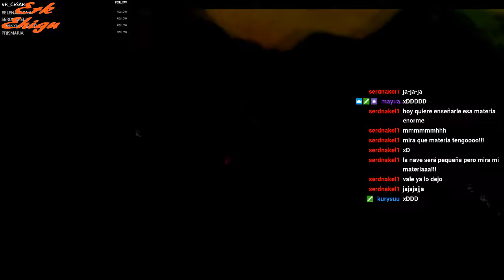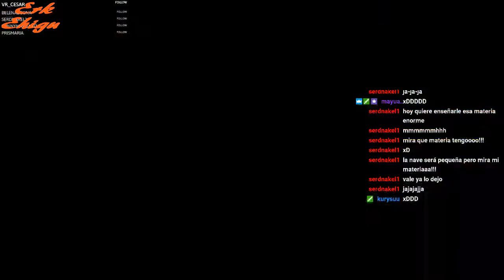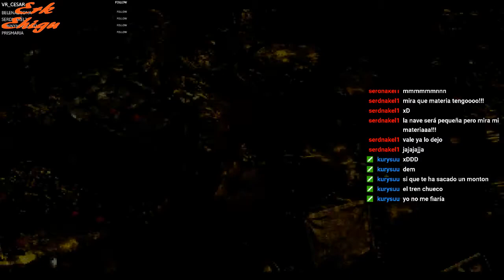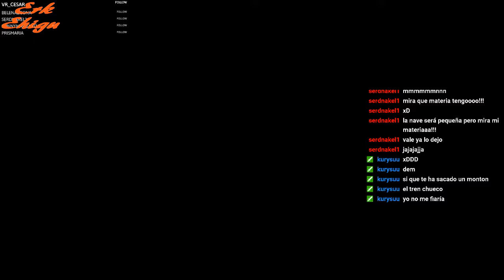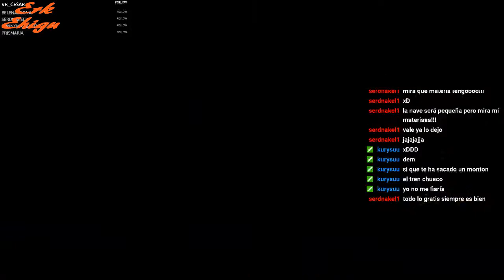Final Fantasy VII#61 El bugaso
En este vídeo vamos en busca de materias enormes pero nos topamos con un bugaso.